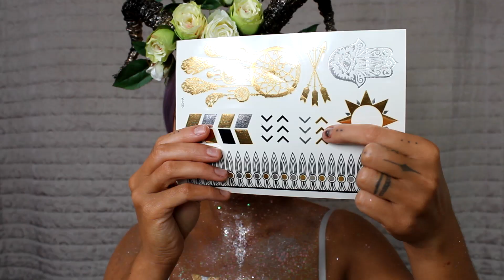SUMMER FESTIVAL MAKEUP TUTORIAL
Hey, Guys!
I hope you will enjoy this very easy summer festival inspired makeup tutorial. This time I'm using metallic temporary Tattoos. Super cool and easy to use.